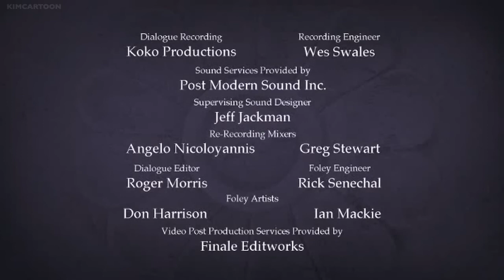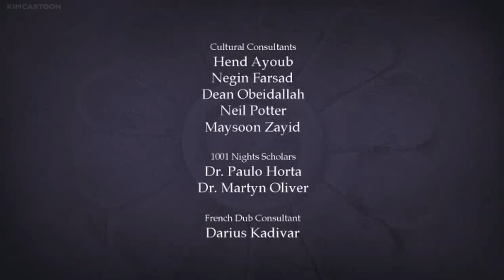1001 nights ep(8) ( The Man Who Went Back In Time ) Sub Eng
The primary story is about Shahryar and Shahrazad. When Shahryar discovers that his queen at the beginning of the tale is being unfaithful, he declares that all women are the same and vows to take a new bride each night and have her killed the next morning.
#1001 nights#1001 nights full ep#1001 nights full story#1001 nights hd#1001 nights cartoon#‏OneThousandandOneNightsstory#‏OneThousandandOneNightsfull#‏OneThousandandOneNightshd#‏OneThousandandOneNightsallep#‏OneThousandandOneNightsmovie#‏OneThousandandOneNights2011#‏OneThousandandOneNight2011#1001 nights 2011#1001 nights Arabian full story#1001 nights Arabian 2011#short story eng#1001 nights series#1001 nights Arabian full story#One Thousand and OneNights#One Thousand and OneNights full story
One Thousand and OneNights wathch now#learning english